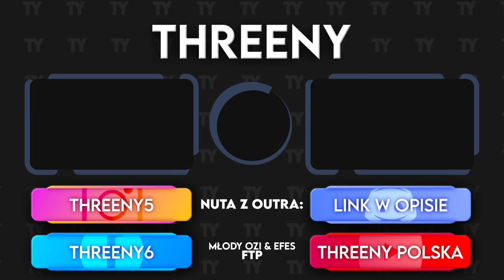TOP 30 POLSKI RAP/TRAP - LISTOPAD 2021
💬 NA DISCORDZIE GŁOSUJEMY NA WASZE ULUBIONE PIOSENKI Z LISTOPADA DO NASTĘPNEGO ODCINKA

Witaj! 🐳
wdzięczny! ❤️

Niektóre fragmenty są krótsze ze względu na prawa autorskie.